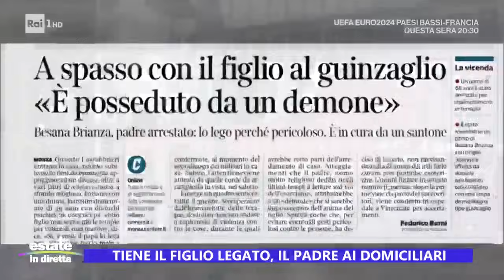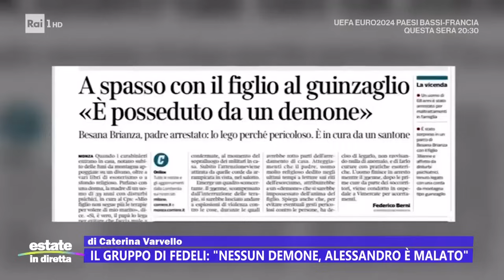Pensionato al parco con il figlio legato ora ai domiciliari - Estate in diretta 21/06/2024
- Besana, il 68enne ha spiegato che il figlio era in cura da un santone: i carabinieri, allertati dai servizi sociali, hanno scoperto che all'uomo, malato psichico, non venivano più somministrate le terapie